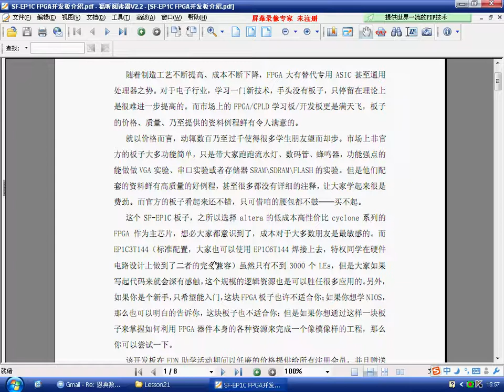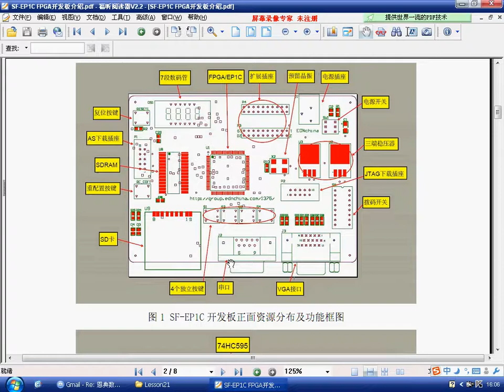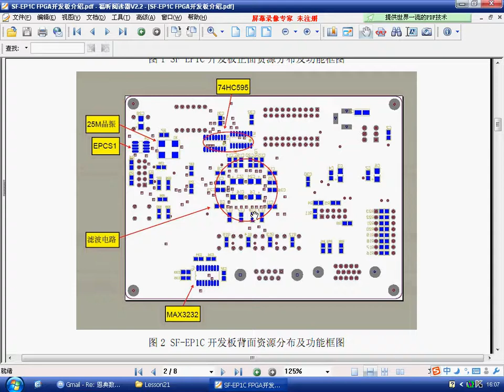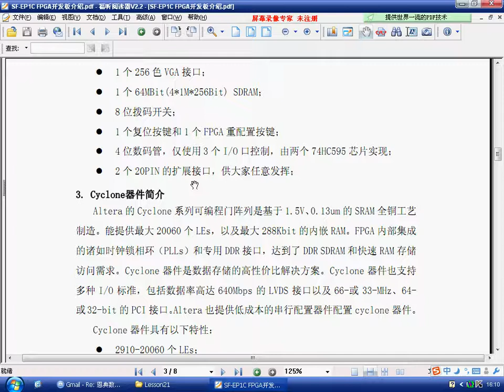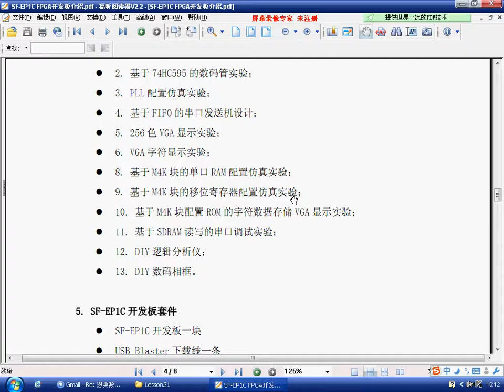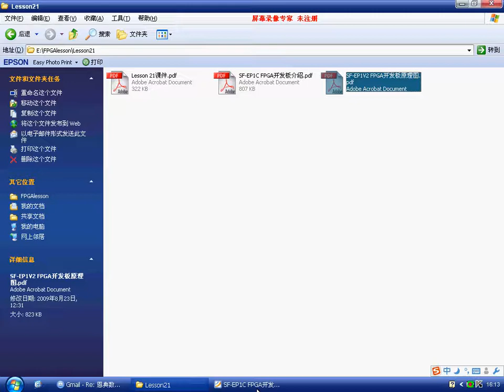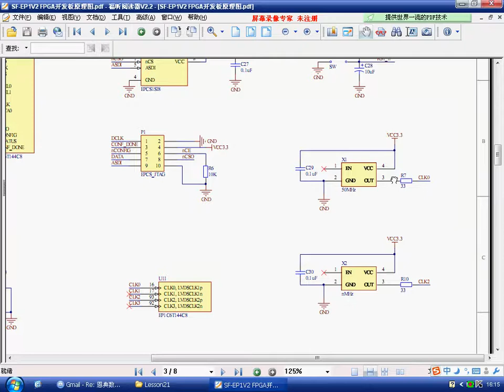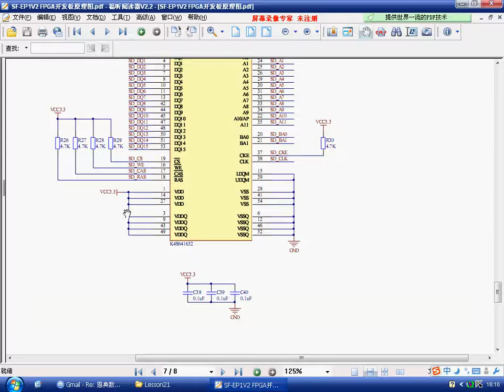深入浅出玩转FPGA视频学习课程 Lesson21：SF EP1C开发板介绍